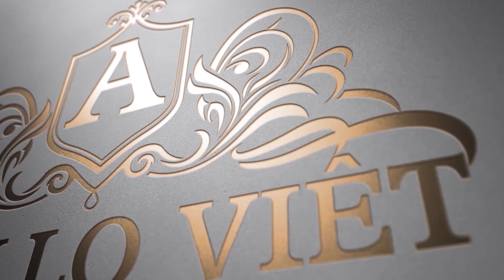Khám Phá Mẫu Nhà Vườn 2 Tầng Mái Nhật Được Yêu Thích Nhất Năm 2020 - 2025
🌳 Nhà Biệt thự mái Nhật 2 tầng hình chữ L hiện nay đang trở thành trào lưu thiết kế nhà đẹp tại nông thôn.

🌳 Với sự độc đáo và sáng tạo, mẫu nhà chữ L 2 tầng mái Thái được đánh giá cao về thẩm mỹ cũng như tính ứng dụng của công trình.

🏡 Mẫu Nhà đẹp 2 tầng chữ L mái Thái phong cách Hiện đại đẹp ở Tuyên Quang
🔸 Chủ đầu tư: Anh Phan Hoàng Tùng
🔸 Địa điểm xây dựng: Tuyên Quang
🔸 Mặt tiền: 10m
🔸 Diện tích xây dựng: 10m x 12m
🔸 Loại hình: Biệt thự mái Nhật
🔸 Đơn vị tư vấn giám sát: Apollo Việt
Công năng:
- Tầng 1: Phòng khách , Phòng bếp và ăn, Phòng ngủ, WC
- Tầng 2: Phòng thờ, Phòng ngủ master khép kín, 1 Phòng ngủ nhỏ khép kín